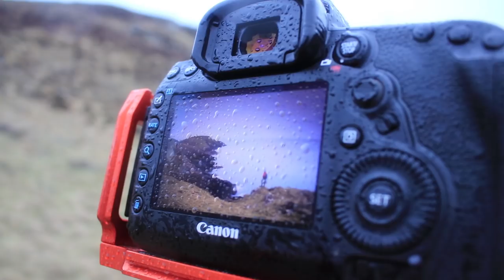Shooting a Client Photo Shoot in Wales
I've been promising a Q&A for a while, so here it is! Oh, and a photo shoot BTS.
It was a dreary day in Wales, so I decided to split this day in 2.  Half of it is my doing a Q&A on personal questions about life on the road as a travel photographer.  The other half of the vlog is about me heading out in Wales to shoot a client image.
Shooting client work is really fun when you have fun clients.  And, one of these clients of late has been great.  I shoot a lot of images for Eddie Bauer, which is an outdoor clothing and gear brand.  And, the wild weather of Wales made for the perfect scenario for a moody outdoor photo.  I shot one of my classic long exposure selfies out on one of the cliffs at Strumble Head Lighthouse here in Wales.
This part of Wales is just so good for landscape photography, I think I need to come back.  This photo shoot bts was fun; despite the bad weather.